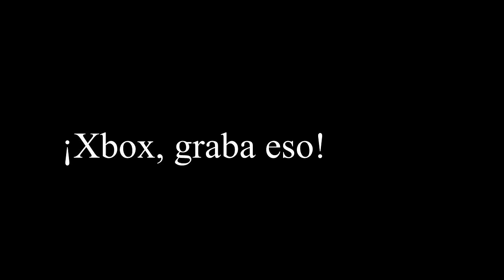¡Xbox, graba eso! #41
---IMPORTANTE---

Facebook.com/leon002

Mira y descarga tus clips aquí:

Gamertag:
xX RPD Xx

Entrega numero 41 de Xbox, graba eso.

- ¿Como enviar tu clip?
Usa alguna de las paginas web de arriba (xboxclips.com o xboxdvr.com), y busca tu GT.

- ¿De que juegos puedo mandar clips?
Del que quieras. El único requisito es que debe ser algo sorprendente, cómico, o curioso.

- ¿Como te envío mi clip a tu GT?
Para hacerlo, debes agregarme como amigo. Mi GT es xX RPD Xx. Una vez lo hagas, dirígete a tu clip desde tu consola, y envíamelo directamente. De preferencia añade un mensaje, especificando que es para YouTube.

- Tengo mi vídeo subido a YouTube ¿Te lo puedo mandar?